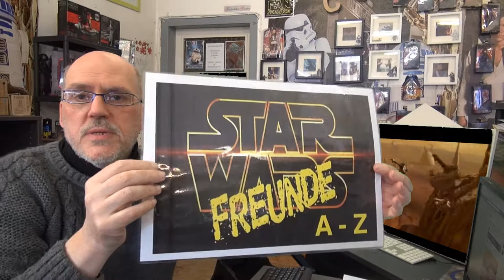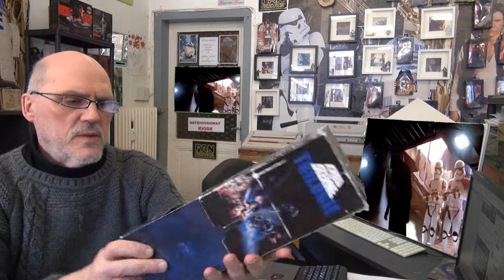#'Projekt Star Wars for Oldy's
2019 haben wir das Projekt für Oldy's gegründet weil wir die Ersten Star Wars Begeisterten von 1978 USA und ab 1979 Europa nun Abschied nehmen von der Skywalker Saga...